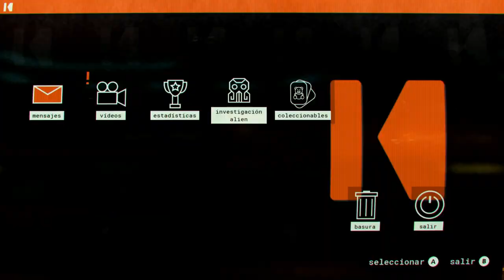[PRIMERES IMPRESSIONS] Journey to the Savage Planet (Nintendo Switch)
Quan la Terra sigui inhabitable, què farem, canviar els hàbits o embarcar-nos en una estrambòtica aventura interplanetària? Acompanyeu-nos a explorar els territoris de Journey to the Savage Planet per a Nintendo Switch de Typhoon Games i 505 Games. En Mironet ens ofereix un gameplay amb les primeres impressions de l'aventura per tal de comprovar les funcionalitats i jugabilitat d'aquest joc d'exploració en territoris àliens inexplorats...